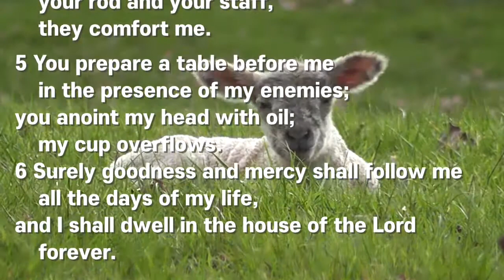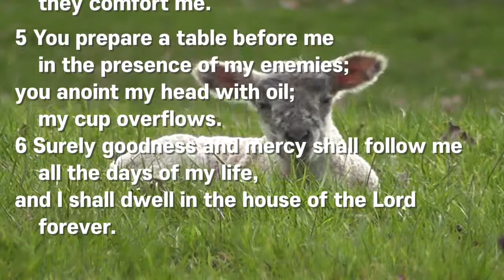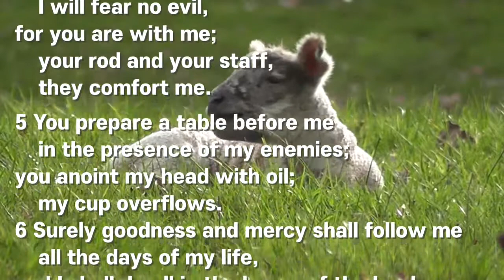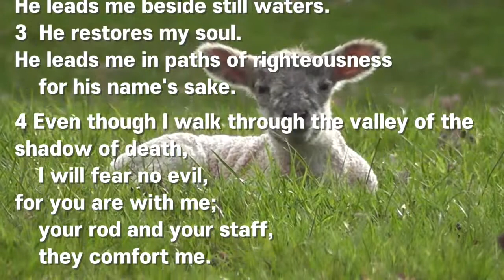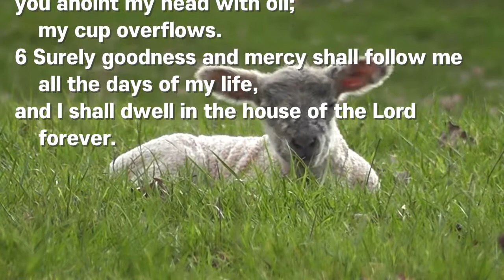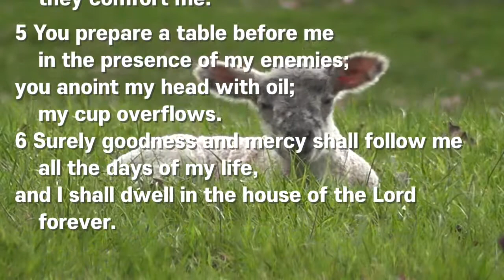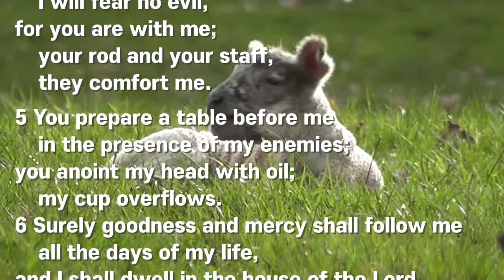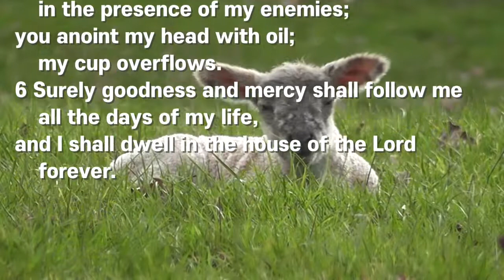시편23편영어, ESV, 영어성경암송, 20회 반복, 영어성경 시편, 영어성경듣기, Psalm 23, Bible Recitation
Psalm 23 English Standard Version

1 The Lord is my shepherd; I shall not want.
2     He makes me lie down in green pastures.
He leads me beside still waters.
3     He restores my soul.
He leads me in paths of righteousness
4 Even though I walk through the valley of the shadow of death,
5 You prepare a table before me
    forever.